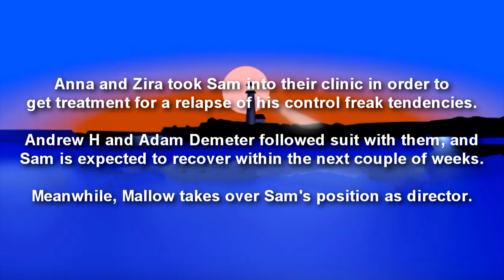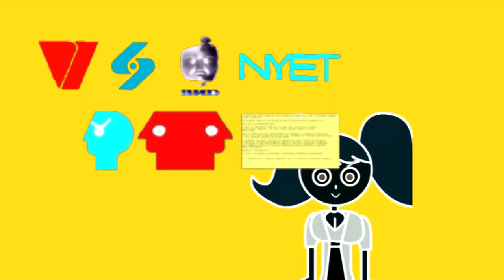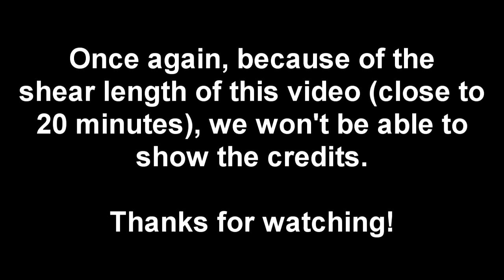Castle Rock Entertainment Logo Bloopers 41: A Chaos in Time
[Presented in DTS surround sound where available]

The penultimate episode of Season 5. Susan, Allison and Simon have disappeared, Sam goes out of his mind again, and there's a run-in with a certain evil lady and a certain logo alliance...

And watch out for a little randomness towards the end too.

Crotch-kicks: 2

NOTE: Nicholas Williams, if you are wondering what the music is at 15:56, it's Lil Nas X's "Bring U Down". And at 16:16, the video clip is from Extreme Makeover: Home Edition. No links!